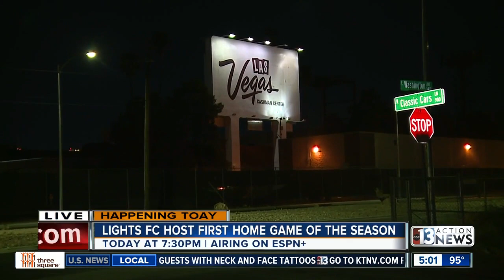LV Lights FC to play first home game since coronavirus pandemic delay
NEWS: The first professional sports game to be played since the coronavirus pandemic outbreak will pit the LV Lights against Reno in Las Vegas Saturday evening.